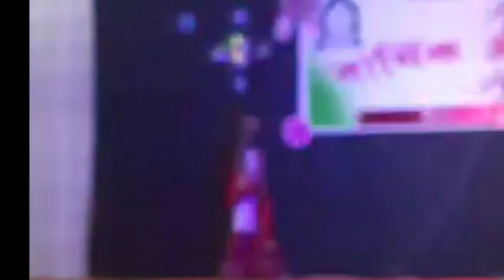Miss Dhemaji Commerce College ।। Collage week @Meyumayang❣️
miss Dhemaji Commerce College
miss DCC
fashion show
traditional fashion